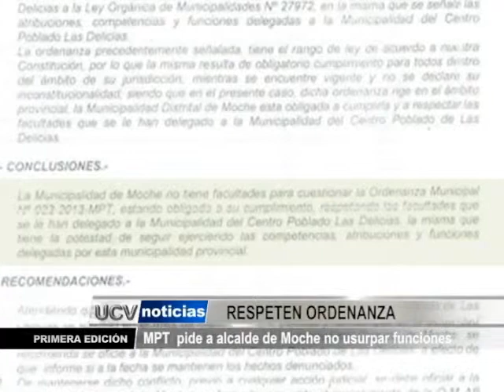MPT pide a alcalde de Moche no usurpar funciones